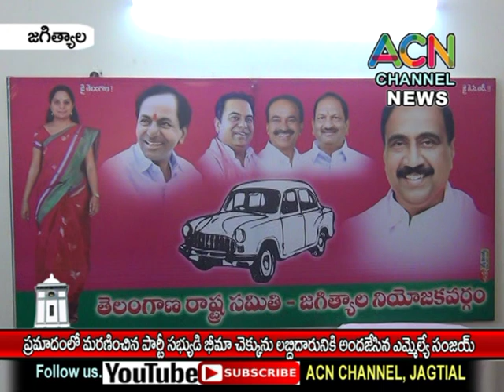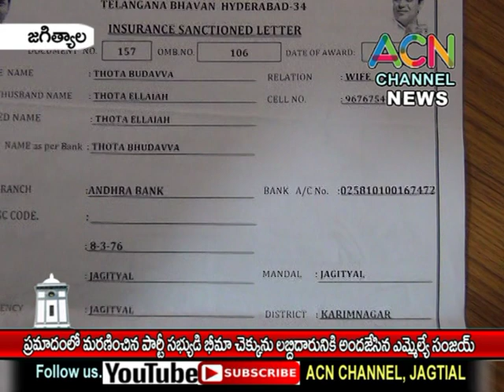జగిత్యాల : ప్రమాదంలో మరణించిన TRS సభ్యుడి భీమా చెక్కు లబ్దిదారులకు అందజేసిన ఎమ్మెల్యే సంజయ్